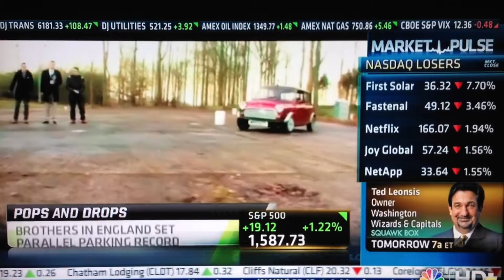Tightest Parallel Park. From CNBCs Fast Money, April 2013